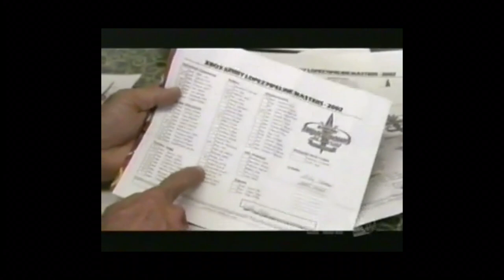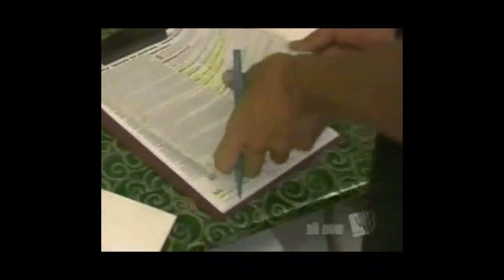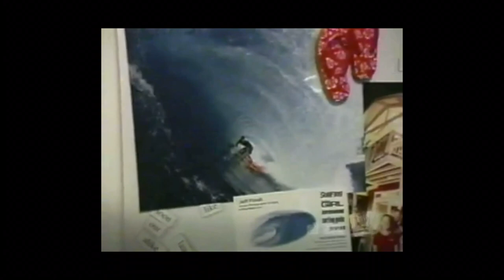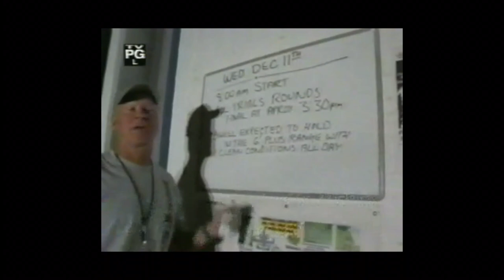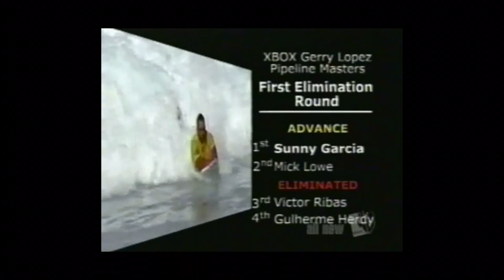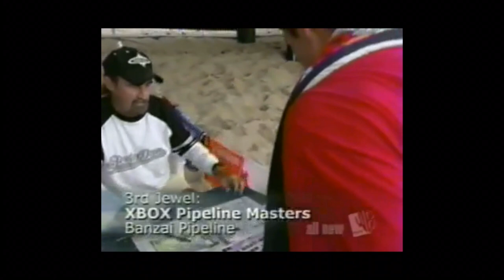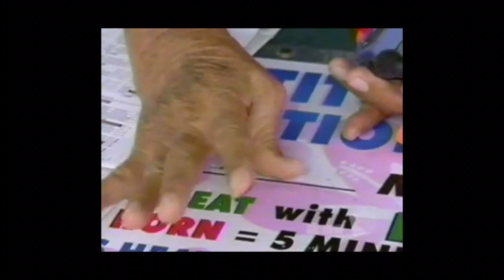#5 BOARDING HOUSE NORTH SHORE - 2003 Episode #5 (5/6)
Surfers include: Sunny Garcia, Danny Fuller, Damien Hobgood, Myles Padaca, Holley Beck, Chelsea Georgeson, Veronica Kay
2003 - 6 Weeks on the North Shore during the Triple Crown of Surfing
Executive Producer - Mark Burnett, Bruce Toms
Co-Executive Producer - Andrea Richter
Producer - Maria Baltazzi
Field Producer - Kasey Barrett